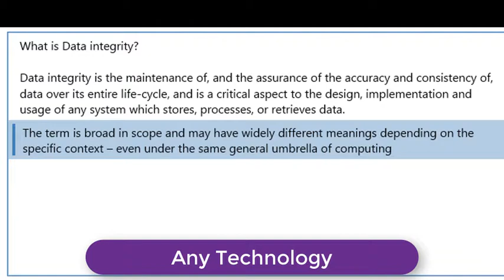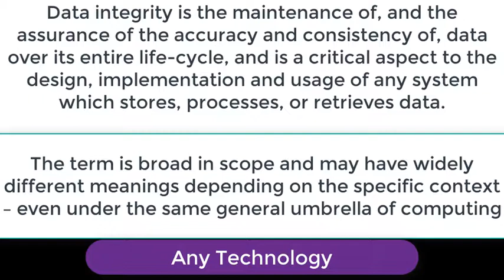What is Data integrity ?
In this video we will learn What is Data integrity ?  Data integrity is the maintenance of, and the assurance of the accuracy and consistency of, data over its entire life-cycle, and is a critical aspect to the design, implementation and usage of any system which stores, processes, or retrieves data.

Review for keep links app.
With Keep My Links app, you can access, find and organize the links faster, because everything is nicely placed using icons
which helps you to use the app in a good and visual manner.

You can save the bookmarks fro anywhere quickly and easily. Save anything you find useful: shopping, news, recipes, about books,
articles etc. Place all of them in a single app, view and use them later.